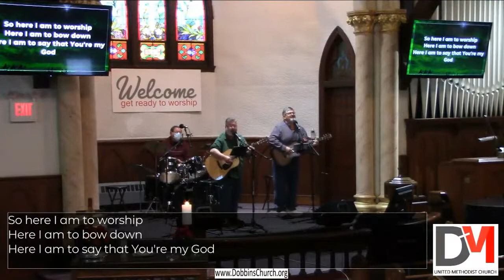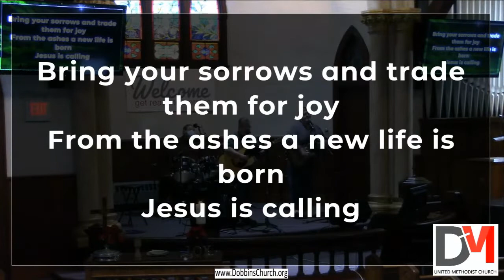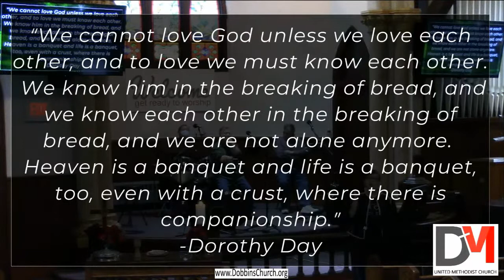Dobbins Worship 01-03-2021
Welcome
Opening Prayer
Song - Shine Jesus Shine
Song - Here I Am To Worship
Song - We Three Kings Of Orient Are
Song - O Come To The Altar
Prayer of Illumination
Scripture -
Message -
Song - Jesus
Benediction

We would like you to be aware that we now have the ability to accept your offerings electronically: